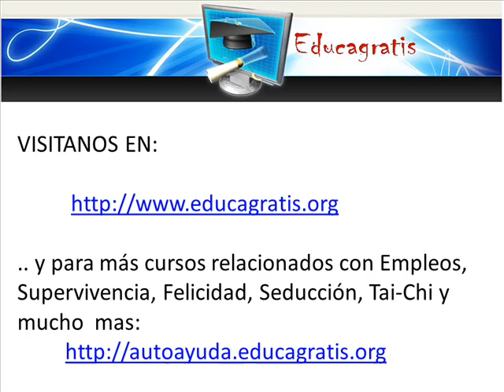Cursos Gratis de Ortografia Intuitiva y Remedial